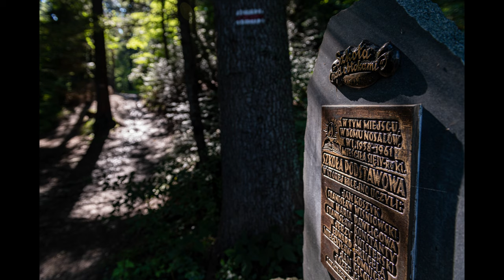📸 Foto Spacer 😍 Do szkoły nad obłokami 🏔 Beskid Sądecki 📸 Markowy Vlog o fotografii odcinek 113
Relacja z przygotowań do pleneru fotograficznego w Beskidzie Sądeckim.

👉 Zapraszam dołącz do grona moich Patronek i Patronów
stając się częścią społeczności, która ma realny wpływ na moją twórczość.

Miejsko-Gminny Ośrodek Kultury w Piwnicznej-Zdroju przygotował plener fotograficzny "Nad obłokami". Miał on miejsce we wrześniu 2021. Służył przypomnieniu historii powstania książki Marii Kownackiej z ilustracjami Witolda Chomicza "Szkoła nad Obłokami".

Jeśli chcesz wiedzieć więcej to polecam blog Justyny Stasiek-Harabin, a szczególnie:
Maria Kownacka i Witold Chomicz, czyli o „Rogasiu”, Niemcowej i pięknej Dolinie Popradu